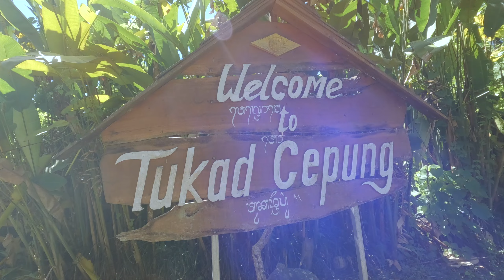Things to do in Ubud, Bali (Rice fields, Temples & Waterfalls) - 3 Day Itinerary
Bali is a beautiful island and I had a lot of fun exploring it solo! After my adventures in Canggu, I moved on to stay in Ubud for 2 nights. Watch the video to know more about my experience :)

If you're interested in traveling to Indonesia, I would highly recommend Bali as your first destination. Bali is a beautiful island and it's perfect for a solo trip as there are just so many things to do in Bali. This video is a short overview of my 2 nights stay and things to do in Ubud, Bali. You can use this as a 3 day itinerary for Ubud. but I tried my best show you all the things to do in Uluwatu.There's lots more videos to come featuring my adventures in Bali and Indonesia!

In the month of July 2022, I spent 25 days solo travelling across Indonesia. I started in Bali and spent a week exploring this beautiful island which I felt was definitely not enough. Nonetheless, I had a great time and these 25 days have been some of the most rewarding travel experiences of my life.

Travel with me virtually as I explore this beautiful island country with diverse landscape, one island at a time

Vlog no. 26 of Many
Location - Ubud, Bali 🇲🇨
Shot -  July 2022